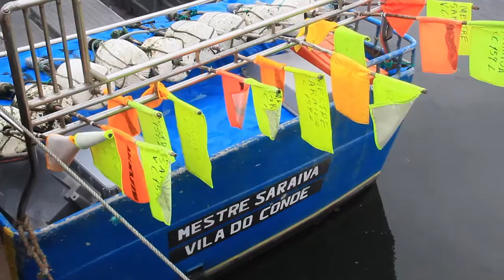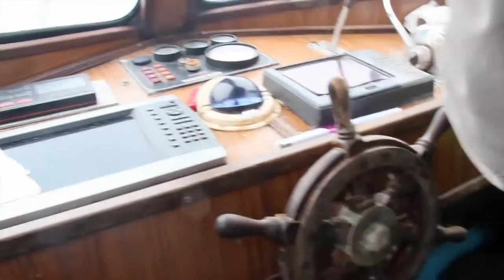Documentário "Cachinare"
Trabalho académico desenvolvido para a disciplina de Semiótica da Imagem Dinâmica do 2º ano do Curso Superior de Tecnologias de Comunicação Multimédia, do Instituto Superior da Maia.

CACHINARE de Hélder Silva, Samuel Antão e Vítor Carneiro ( Portugal, 10')

O lugar das Caxinas em Vila do Conde destaca-se pela união, determinação e generosidade de um povo conformado com a dureza da vida no mar. Tal como um espetador invisível somos transportados para dentro da realidade sentida e insólita desta gente. Este documentário vive da união, dificuldade, alegria e partilha, presente nos moradores deste lugar de histórias arrebatadoras.
As histórias de vida deste documentário são narradas pelos próprios intervenientes, tendo como principal ação os mesmos a testemunharem as próprias satisfações, tristezas e emoções. Tendo como elo condutor do documentário as questões que são postas aos pescadores, as mesmas passam a mensagem de que a vida ainda é uma dádiva.